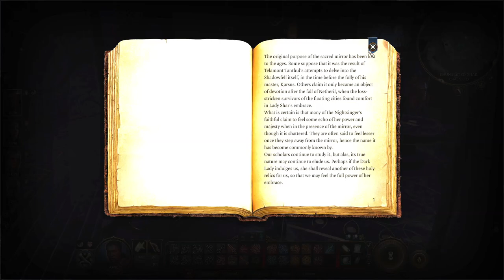Yurgir and the Merregon Legionnaires | Part XXVI | Baldur's Gate III